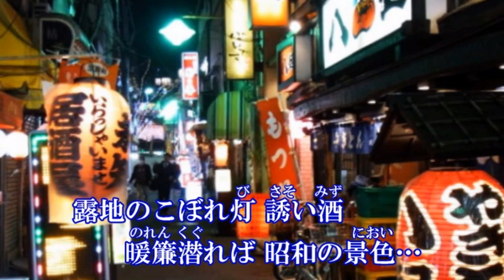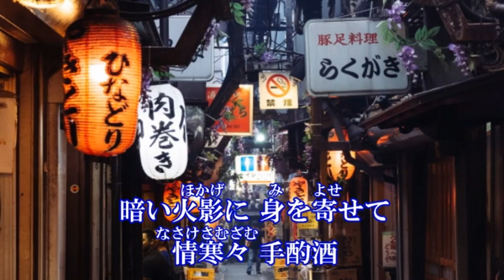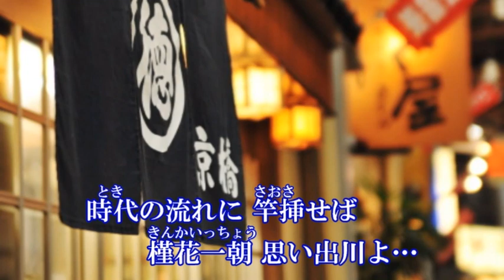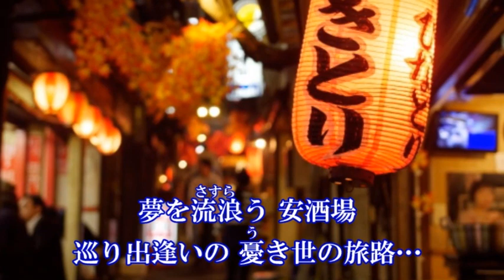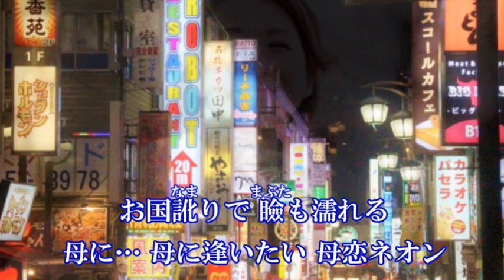母恋ネオン 黒川英二 ちゅう太カバー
作詞：新條カオル　作曲：すがあきら
2022年11月２日発売。